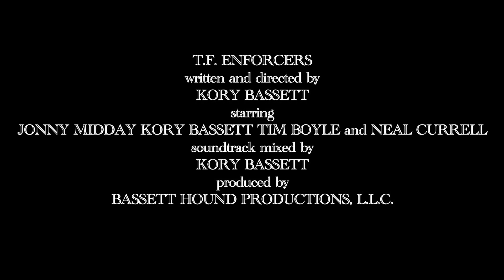T F Enforcers:The Syndicate Teaser